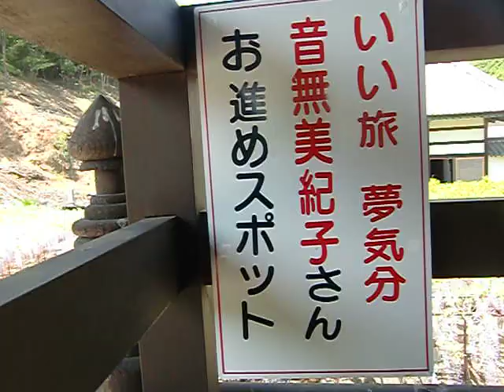本庄市児玉町 長泉寺 骨波田の藤 １．仁王門回廊から CIMG4516.AVI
２０１２　０５　１３（日）
埼玉県本庄市児玉町　長泉寺の「骨波田の藤」１．
仁王門外回廊から見た長泉寺境内の藤。
詳細は「ツトムさん家の写真日記」 を御覧下さい。